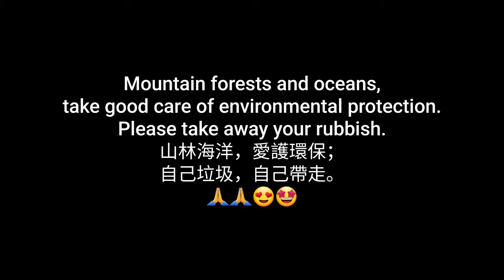Coastline between Tai Wan, East Wan and Tai Long Tau, Cheung Tsai, Sai Kung, Hong Kong.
Casablanca, Ennah.